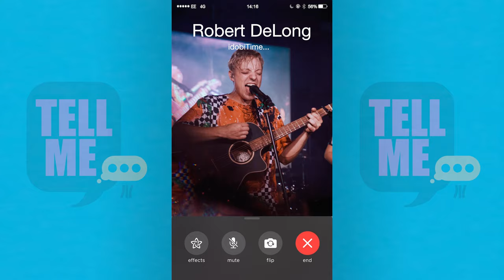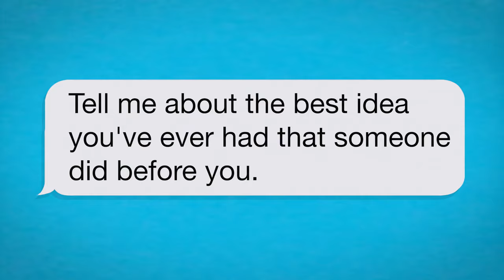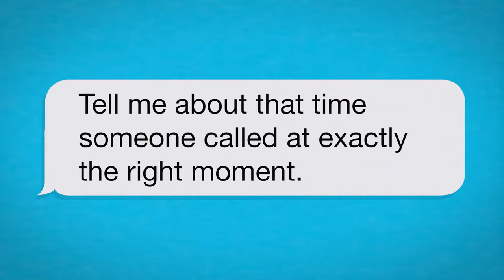Tell Me Live: Robert DeLong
Hands up, who else misses losing their $#!t at festivals? Yeah, us too—which is why we called up our pal Robert DeLong to bring one right to you with his incredible Tell Me Live.

DeLong takes live performances to the next level with his kaleidoscopic laser harp-fueled set (it’s a thing). Prepare for the insane production to blast you into another dimension. Seriously, this set has such an atmosphere you’ll swear DeLong is on stage in a crowded venue (remember those?) as he absolutely shreds on every instrument—even when he brings in digital features from k.flay and Ashe it feels like they’re right there next to him.

In between songs DeLong will entertain you with some stories about ride shares on edibles and traumatic running experiences. You’ll switch between giggling at his shenanigans and being in awe of the sounds he creates. If you don’t come out of this performance hyped from the adrenaline rush and dizzy from head-banging, check it’s not muted and hit play again.

Series Credits:
Created by: Sherin Nicole
Executive Producer: Sherin Nicole
Producers: Alex Bear & Aud Lew
Production & Design: Tommy Wooldridge